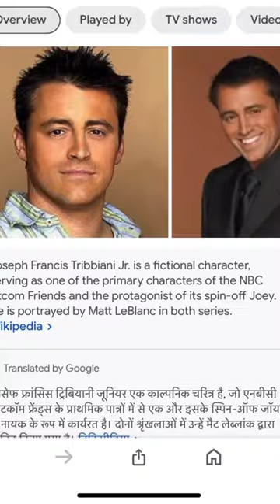I Founded Epic Websites On Google”😜🤯@speedyhrk